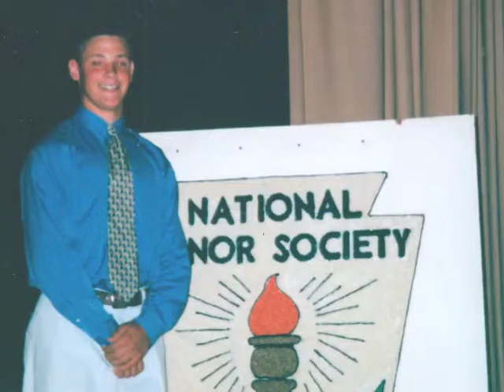Laura and Ryan's Photo Montage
6/12/2010 finally here and so this is their photo montage that was shown at the wedding.  I can't believe it is over now after all the planning!  Enjoy!